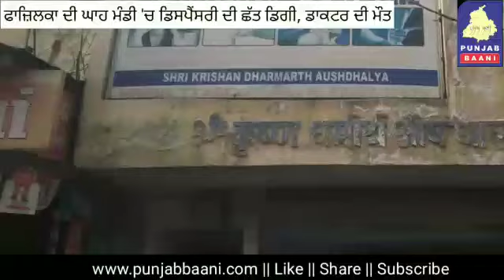PunjabBaani ਫਾਜ਼ਿਲਕਾ ਦੀ ਘਾਹ ਮੰਡੀ 'ਚ ਡਿਸਪੈਂਸਰੀ ਦੀ ਛੱਤ ਡਿੱਗਣ ਕਾਰਨ ਹੋਇਆ ਦਰਦਨਾਕ ਹਾਦਸਾ, ਡਾਕਟਰ ਦੀ ਮੌਤ